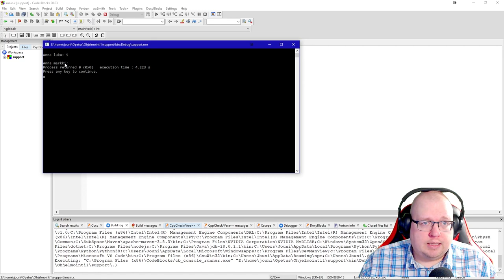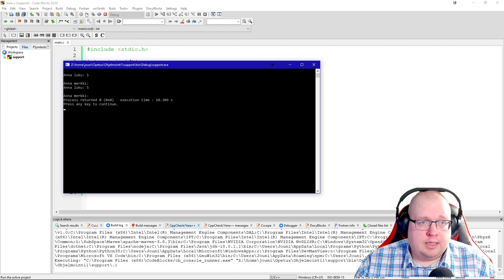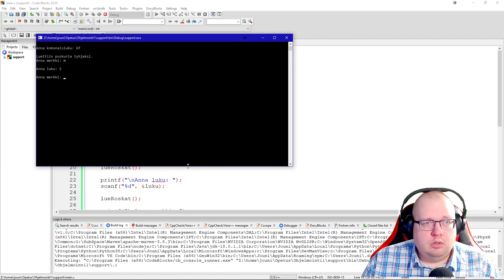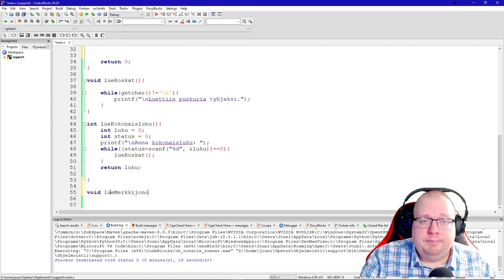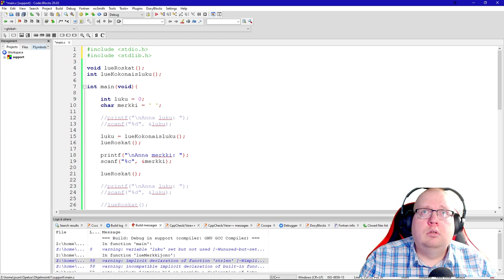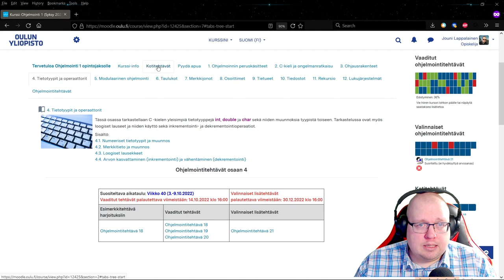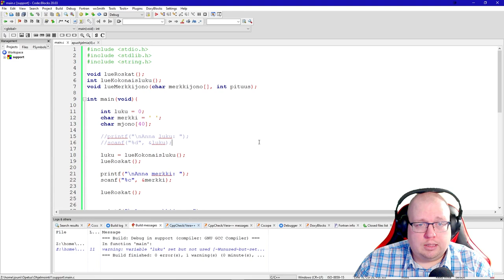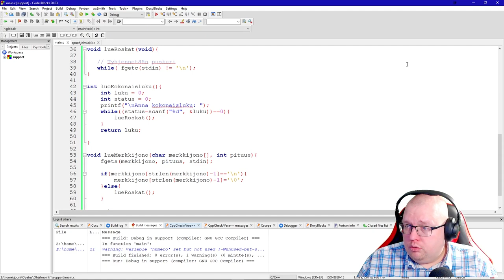Ohjelmointi 1 - Funktiodemo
Harjoituksissa esitetty demo funktioitten laatimisesta ja käytöstä.